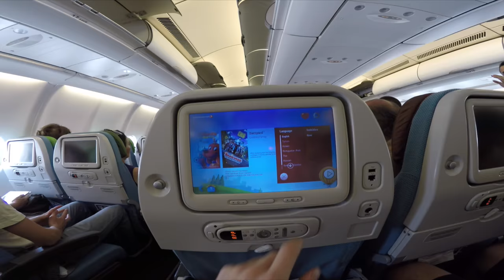KOLUMUZ, BACAĞIMIZ KIRILIYORDU